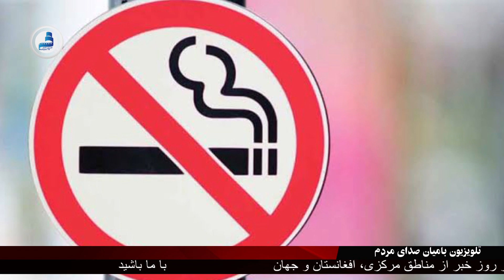BTV, daily news, 9 Dec,21/خبرهای روز ۱۹ قوس ۱۴۰۰ خورشیدی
آغاز روند پاسپورت در ولایت بامیان
معاشات معلمین در بامیان بزودی پرداخت میگردد

عتیق الله بریالی: عملیات نظامی جبهه مقاومت در کابل آغاز
وزارت امر به معروف طالبان: نظامیان باید ظاهرشان را مطابق سنت آراسته کنند
دولت نیوزلند سگرت را برای نسل‌های آینده ممنوع می‌کند